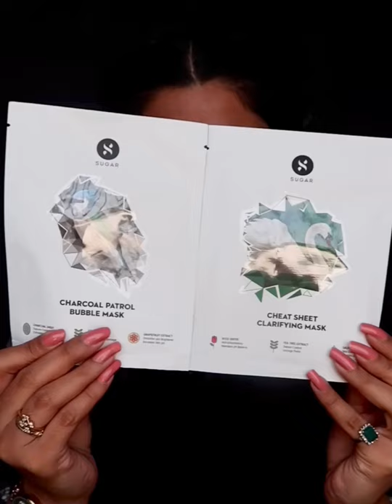Double winged liner ft. Sugar lovestruck kit | Ria Sehgal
Hey peeps !! LOVESTRUCK KIT by @trysugar is launched today !! Its an amazing deal !! They always come up with these fun kits !! You can get their products on amazing discounts and offers along with the kits !! This one is live just for four days ,so grab yours now !!

The LOVESTRUCK KIT consists of the following products:
A Metallic hot pink bag with 6 products inside it.
1 x SUGAR Matte As Hell Crayon
1 x SUGAR Contour De Force Mini Blush
1 x SUGAR Smudge Me Not Mini Liquid Lipstick
1 x SUGAR Stroke Of Genius Heavy-Duty Kohl - 05 Black Magic
2 x Sheet Masks